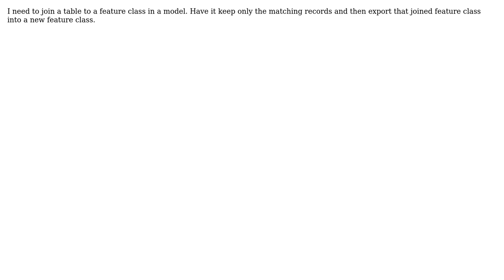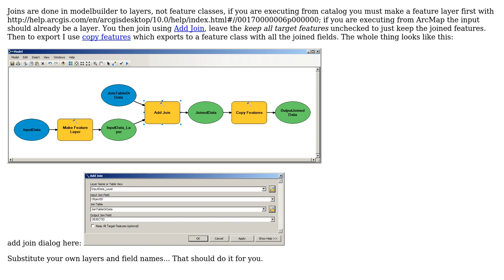GIS: Modelbuilder - Join - Keep matching records only - export to feature class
With thanks & praise to God, and with thanks to the many people who have made this project possible! | Content (except music & images) licensed under CC BY-SA | Music | Images & others | With thanks to user Wren user PolyGeo user Michael Stimson and the Stack Exchange Network Trademarks are property of their respective owners. You are responsible for your own actions.